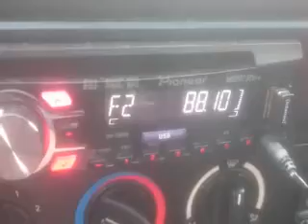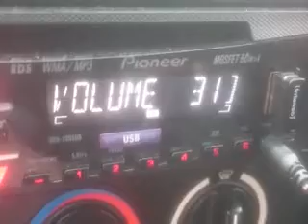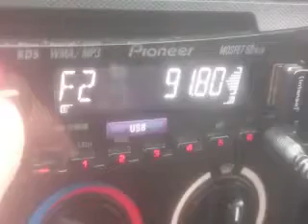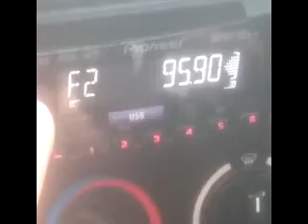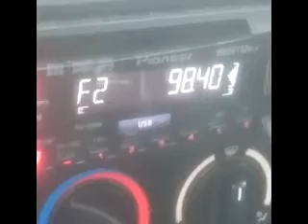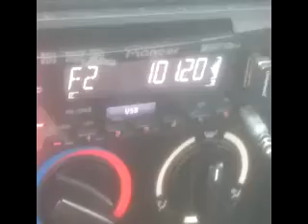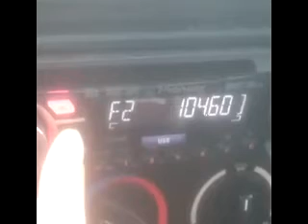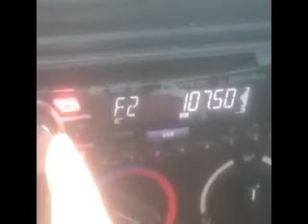UKW Bandscan Wewelsburg Februar 2018